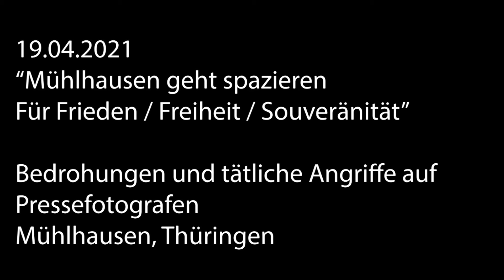19.04.2021- Mühlhausen: Angriffe auf Pressevertreter bei coronaverharmlosendem Aufmarsch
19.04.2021  “Mühlhausen geht spazieren  Für Frieden / Freiheit / Souveränität”

Am 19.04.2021 trafen sich etwa 100 Personen zu einem  Corona Virus verharmlosenden Aufmarsch am Postplatz in der Innenstadt Mühlhausen.
Seit Sommer 2020 protestieren Menschen gegen die Beschränkungen um die Corona Virus Pandemie in den Griff zu kriegen.
Nach wenigen Meter wurden anwesende Pressevertreter bedroht und tätlich angegriffen. Die anwesenden Pressevertreter konnten erst durch herangeeilten Schutz mehrerer Polizisten der Beweissicherungs und Festnahmeeinheit (BFE) ohne Angriffe arbeiten.